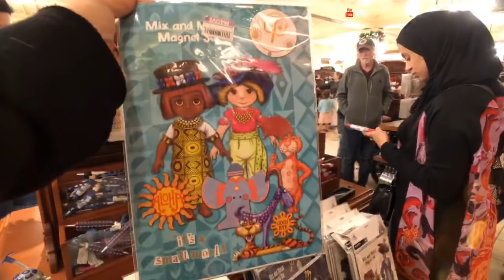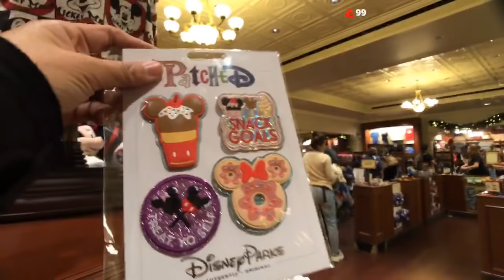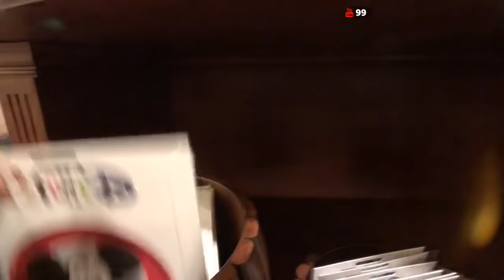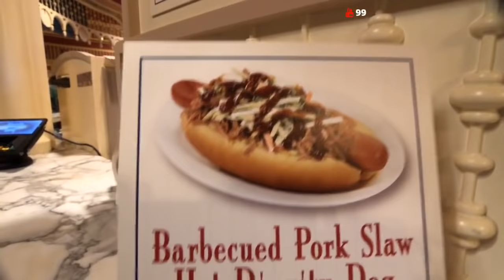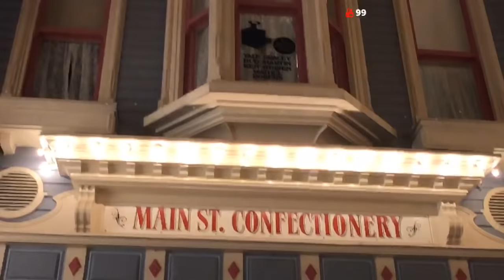🔴LIVE.Once Upon a Time|Happily Ever After Fireworks|The Magic Kingdom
🔴LIVE.Magical Monday's at The Magic Kingdom🏰. Once Upon a Time Projection Show. TTA for life of course! The PeopleMover 🚈 Enjoy Fireworks Fun! Let's reach out & find our Happily Ever After! 💫✨

It does arrive instantaneously! Friends and  Family.

  Live Magical Mail Time with You!

LET’S BECOME FAMILY💕:
😲New Designs are HERE👀Merch Available Now👚Tag us with your shirts on!@earsomemporium on Instagram

🏃🏼‍♀️OOFOS My Favorite Park Shoes. Use to save 10%💃

💵How to get cash back when Shopping online! It's Free👈 to sign up! Basically go to Ebates first then find your favorite store.

💋If you want the best Beauty Subscription Box ever! Get Boxycharm! You need it in your life

👕Get your custom tees from Megan!! Any design she can do! Support our Ohana!

👩‍🏫For all your teaching needs K-12!

💜Super Special Ohana. So happy to have you in my life. Family & Friends!  I've really been blessed to meet the most fun, wonderful amazing people In this YouTube Journey!

📹SUGGESTED EQUIPMENT: 📸
🤚Handheld Stabilizer-Manfrotto Pixi
Zhiyun Smooth Q
Zhiyun Smooth 4:
DJI Osmo Mobile 2
Sony 4K Videocamera for Livestreaming
Boya Mic
Rode Video Micro Mic
RODE TRS TO TRRS patch cable:
Vlogging Camera
Join our Awesome Earsomes  and Share the Magic and Experience the Fun! Join a Family Friendly place we can all share our mutual love of Disney and all fandoms.